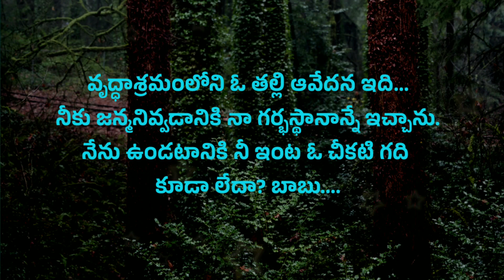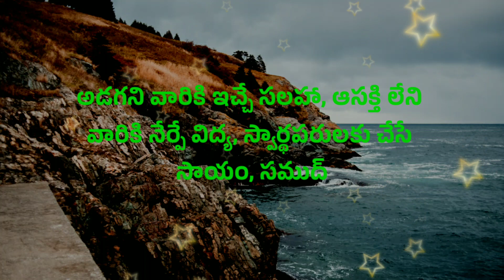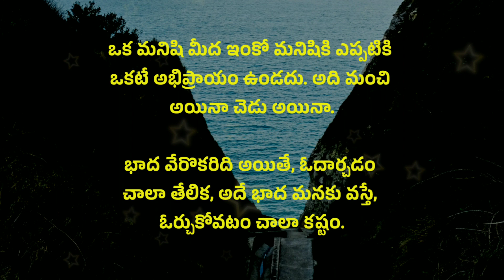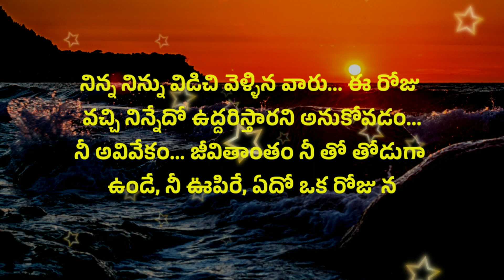Telugu quotations #718 | manchi matalu | jeevitha satyalu | neethi vakyalu | top matalu | suktulu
telugu lo manchi matalu
amazing motivational speech
jeevitha satyalu telugu matalu
good quotations in telugu
best inspirational words telugu lo
suktulu quotes video
youtube manchi matalu telugu
manchi matalu youtube lo
manchi matalu (మంచి మాటలు) famous quotes in telugu
best manchi matalu
good jeevitha satyalu
powerful suktulu
amazing neethi vakyalu

credit info : Images And Videos